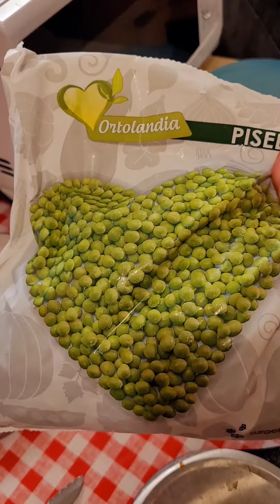Tutorialbrutto del riso al curry con uova e piselli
per 2:
200 gr riso basmati
4 uova
250 gr piselli
30 gr olio
10 gr curry
20 gr salsa di soia
un cipollotto piccolo